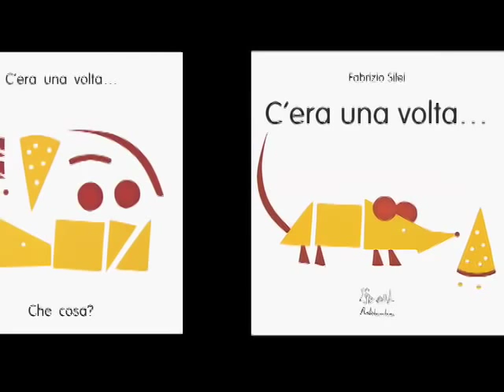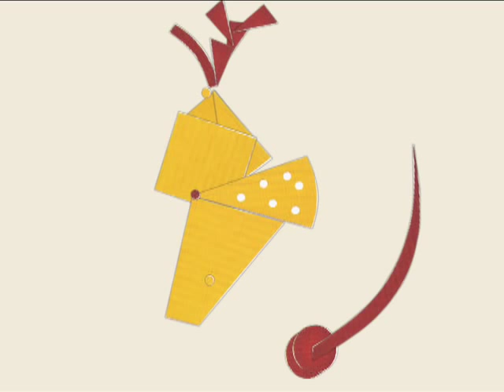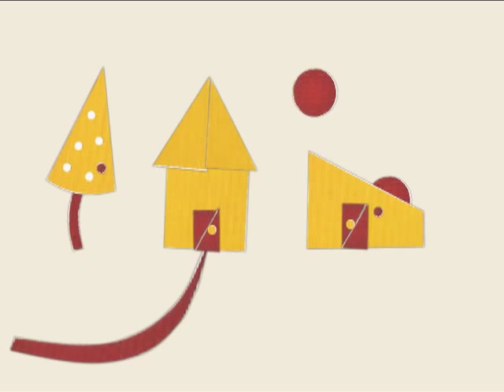C'era una volta di Fabrizio Silei Edizioni Artebambini